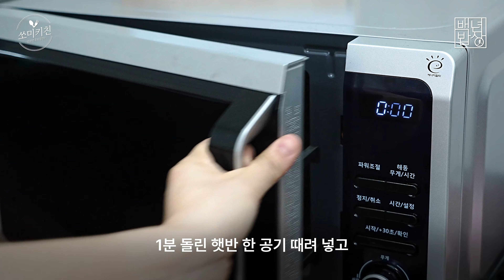김치 볶음밥보다 만들기도 쉽고 정말 맛있는 볶음밥 레시피!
카레 향이 솔솔 나는 초간단 카레 볶음밥! 안 보면 후회할걸?

* 카레 볶음밥

[재료]

대파 1/4대
마늘 2개
스팸 50g
식용유
밥 1공기
카레 가루 2T
후추
버터 1조각
계란 1개
파슬리

[만드는 법]

1. 대파와 마늘을 송송 썰고, 스팸은 먹고 싶은 크기로 잘라 준다.
2. 팬에 기름을 살짝만 두르고 스팸을 볶아 준다.
3. 스팸을 충분히 볶아 준 다음 대파와 마늘을 넣어 노릇할 때까지 볶아 준다.
4. 전자레인지에 1분 돌린 햇반 한 공기를 넣고 재료와 충분히 섞일 수 있도록 볶아 준다.
5. 밥과 재료가 잘 섞였다면 카레 가루를 넣어 한 번 더 볶아 준다.
6. 볶음밥이 완성되었다면 밥 그릇에 꼭꼭 눌러 담아 접시에 엎어 준 후 밥 그릇을 빼 준다.
7. 팬에 계란을 튀기듯 구워 후라이를 만들어 준다.
8. 완성된 볶음밥 위에 버터를 올리고 계란 후라이를 올려 마무리한다.

▶ 혹시라도 잘못된 정보나 궁금하신 사항이 있으시면 댓글 남겨 주세요!

[A/S 되는 농수산물 산지직송 쇼핑몰, 백년밥상]